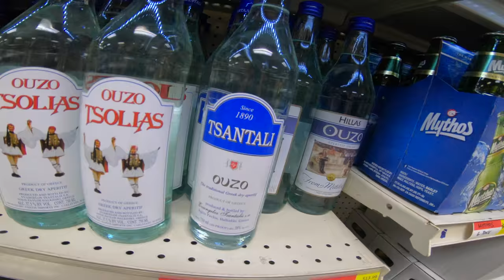The Best Day Home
A lovely day off spent with my family